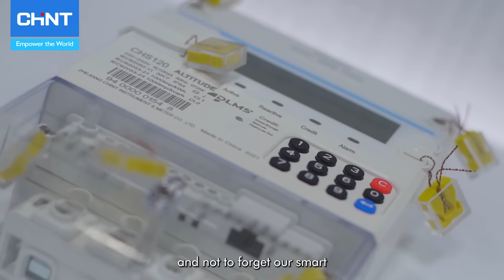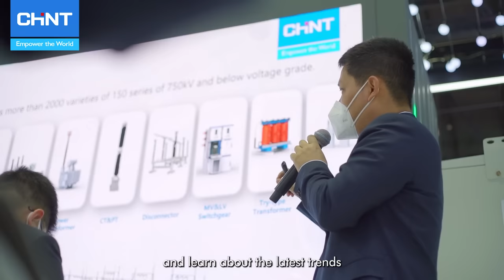Visit CHINT Booth at the Middle East Energy Exhibition 2023 | MEE2023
Come and visit the CHINT booth at MEE 2023 in Dubai, UAE! Our products, services, and solutions will all be showcased at the event, providing all visitors with a comprehensive understanding of how they work. Our team of experts will also be onsite to answer all your questions and demonstrate the full capabilities of our products.

📌 Dubai World Trade Center, UAE
🏠 Booth No.: S1. K10